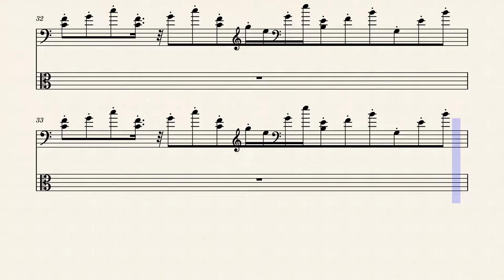prelude_thingyyyyyyyyyyyy 202210121407